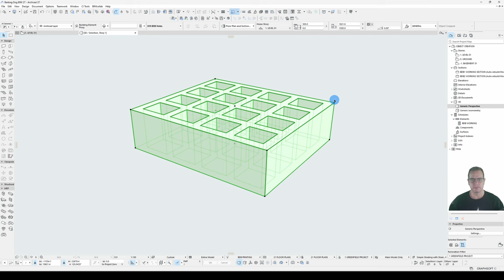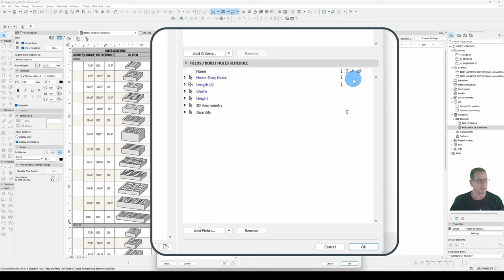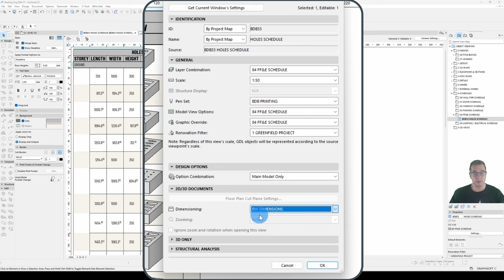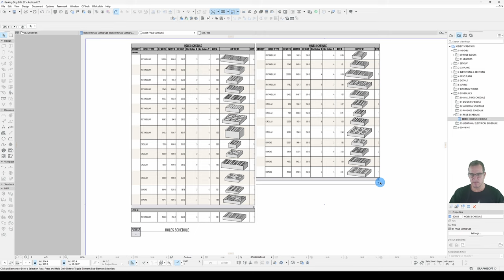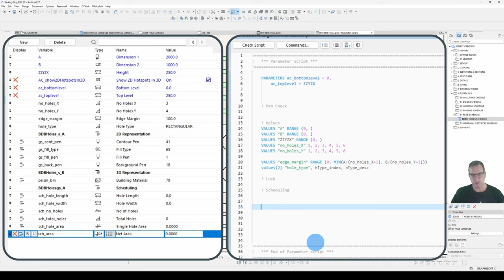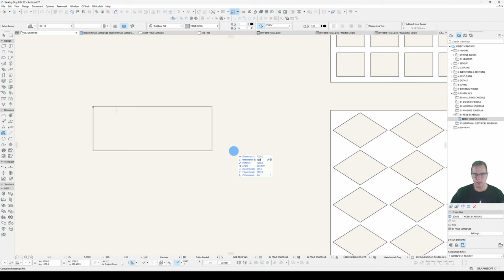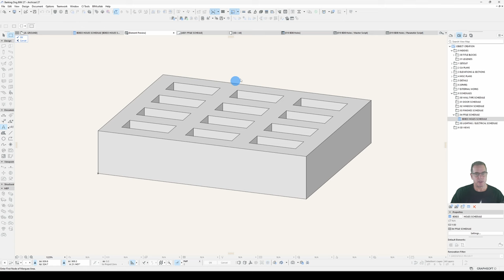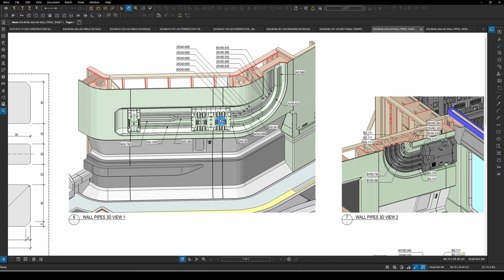033 Scheduling Custom Archicad GDL Parameters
An aspect of object creation that isn't necessarily obvious but also needs to be considered is how is it going to schedule?  How are you going to quantify this object?  What information, in what form, is going to be useful in a schedule?  And how do you achieve that?

Completed in Archicad 27.

Time Codes:
0:00 – Introduction
1:28 – Setting up the object to schedule
2:40 – Setting up the schedule
11:05 – Scheduling object parameters
12:47 – More formatting tips
14:16 – Custom parameters for scheduling
23:37 – Merge options, annotating schedule views
24:57 – Real world examples
28:35 – Wrap up